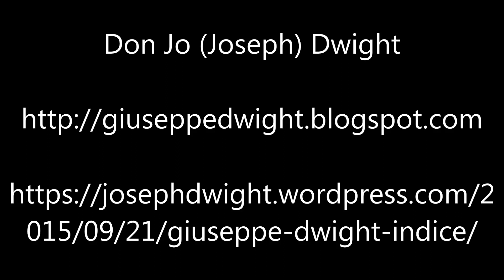Il Mio Viaggio A Dio In Un Mondo Molto Secolarizzato – Ep147